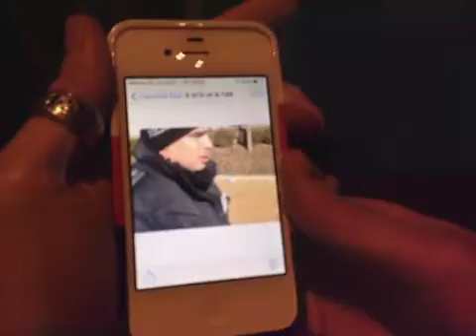Министър Йовчев блокиран ДАНСwithme 184-6/6